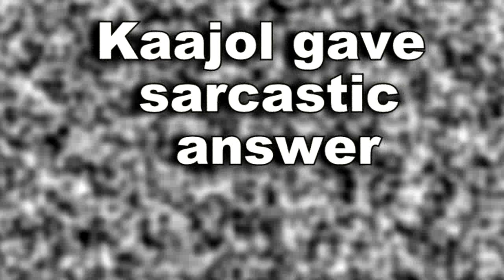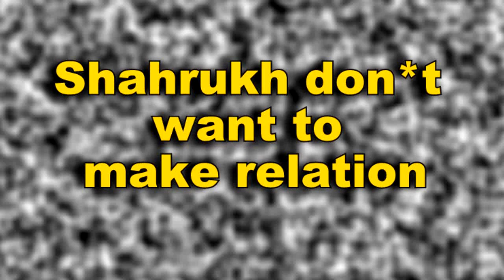Big News || काजोल की बेटी न्यासा की शादी को लेकर आई बड़ी खबर, काजोल और शारुख बने समधी-समधन